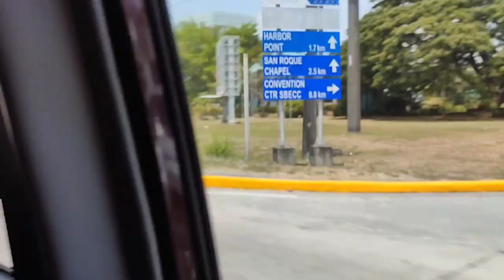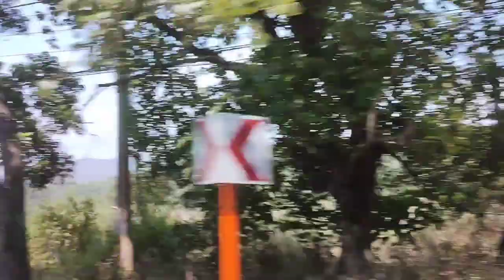@Sgt. Juan Resort/ Candelaria, Zambales - Day 1